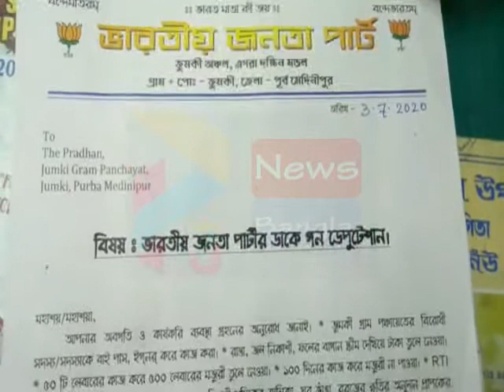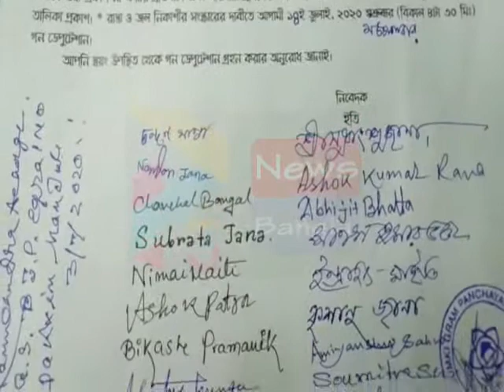EGRA JUMKE BJP AMPHAN AGITATION#14 07 20 20 P3 NEWS BANGLA#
জুমকিতে তৃণমূল নেতা তথা এগরা-১ পঞ্চায়েত সমিতির সদস্যকে ঘিরে বিক্ষোভ দেখাল বিজেপি কর্মী- সমর্থকেরা।